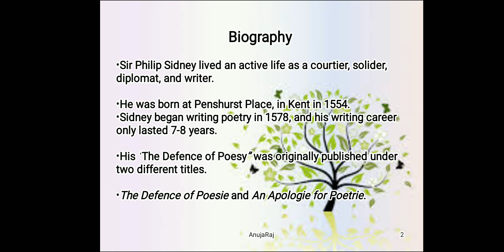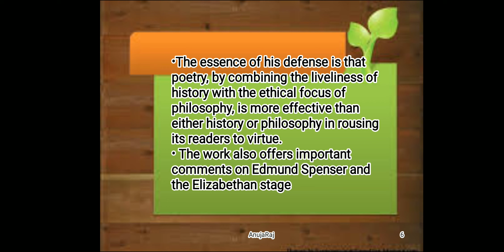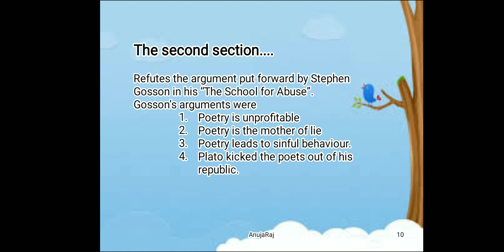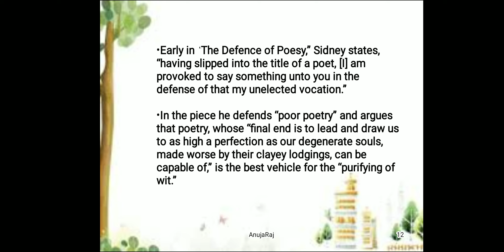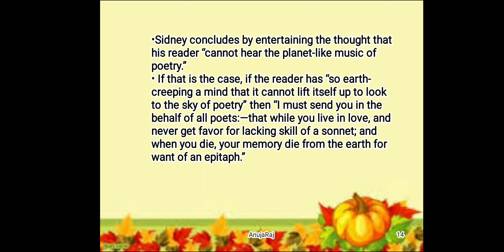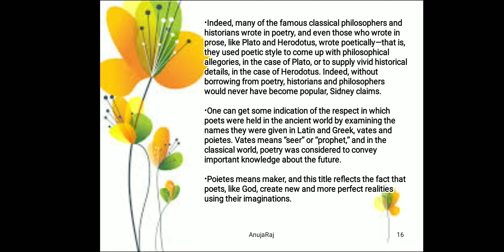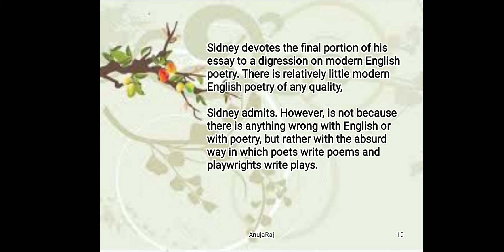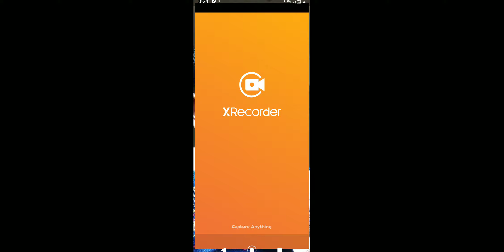Philip Sidney An Apology for Poetry UGC NET,SET,SLET,HSA,HSST, PSC, PhD Entrance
Simply defined to suit the needs of the class